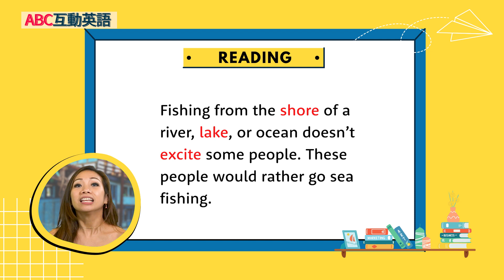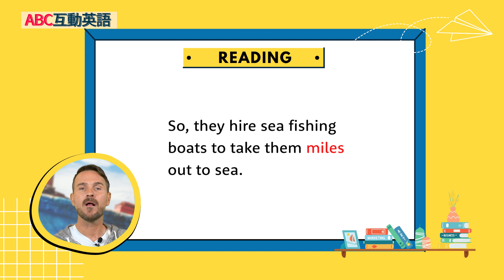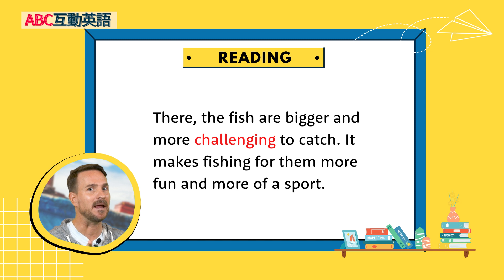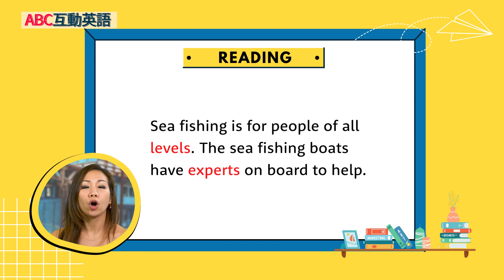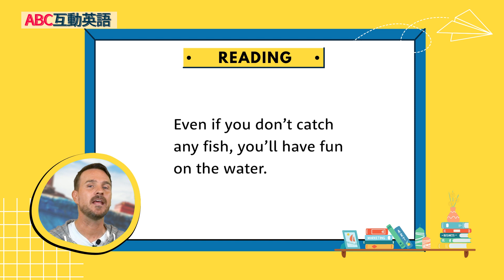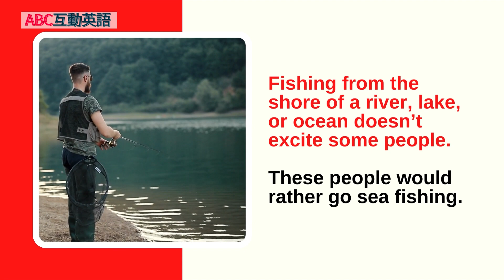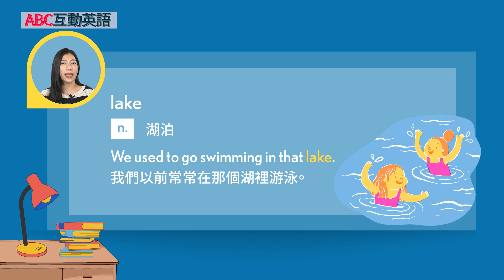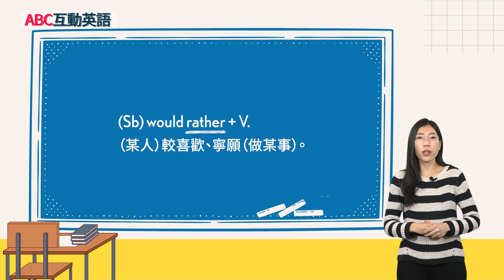【ABC互動英語：2023年5月12日】流行最前線：海釣的樂趣 (3)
流行最前線：海釣的樂趣 (3) | Trends And Fads:It's Fun To Fish In The Sea Part 3

與Shane 和 Karen 一起討論在海裡釣魚是多麼有趣！另外。和我們一起參觀主鈴手創坊！

Join Shane and Karen as they finish discussing how fun it is to fish in the sea. Also, join us as we visit Hands Wendy.

00:00 開頭  - Intro
02:55 課文朗讀 1 - Reading 1
03:14 課文講解 1 - Explanation 1
08:27 課文朗讀 2  - Reading 2
08:53 課文講解 2 - Explanation 2
14:11 中師講解 - Vocab Recap
16:05 英語好好玩 - Let's Go On An Adventure Travel Video